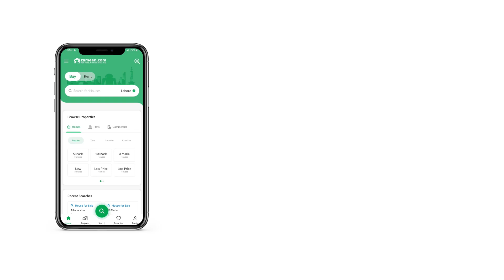2 KANAL RESIDENTIAL PLOT FOR SALE IN PHASE 7 DHA LAHORE